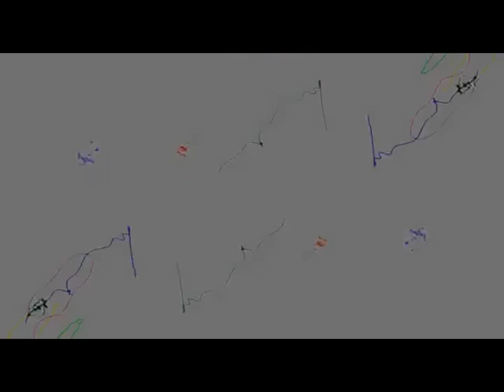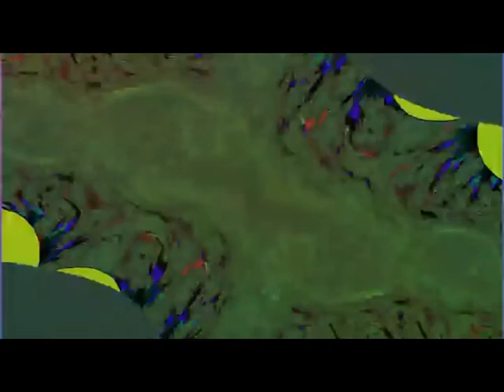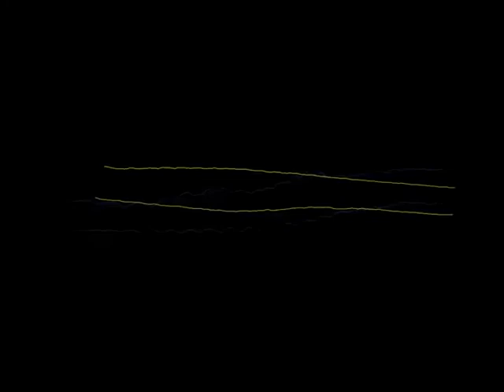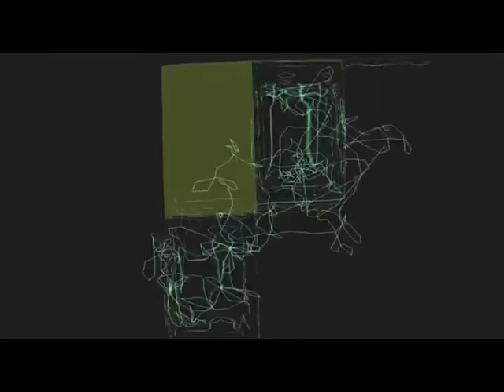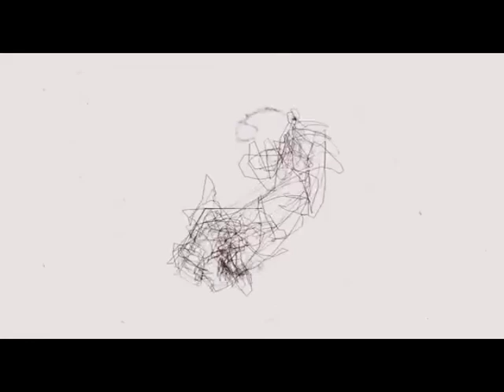The Scorpions - Dynamite In Hannover 1984 (Complete Bootleg)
From the Eilenriedehalle in Hannover, Germany - November 2, 1984
(00:00)  Intro & Coming Home
(04:59)  Blackout
(08:35)  Bad Boys Running Wild
(12:30)  Loving You Sunday Morning
(17:02)  Make It Real
(20:30)  Big City Nights
(25:31)  Coast To Coast
(30:58)  Holiday
(34:20)  Still Loving You
(39:35)  Rock You Like A Hurricane
(43:37)  Can't Live Without You
(49:09)  Drums Solo
(55:27)  Another Piece Of Meat
(58:54)  Dynamite
(1:05:49)  The Zoo
(1:12:27)  No One Like You
(1:16:38)  Can't Get Enough w/ Extended Guitar Solo outro
.Live At US Festival "Heavy Metal Day" 5/29/1983.
(1:26:16)  No One Like You
(1:30:17)  The Zoo
(1:37:38)  Can't Get Enough